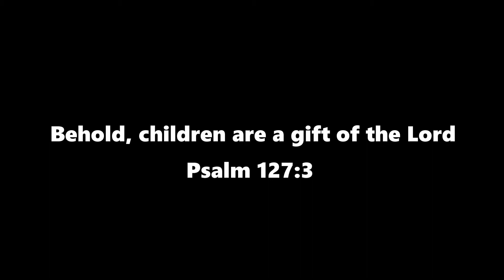Behold, Children are a Blessing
Behold, children are a gift of the Lord,
The fruit of the womb is a reward.
Like arrows in the hand of a warrior,
So are the children of one’s youth.
How blessed is the man whose quiver is full of them;
They will not be ashamed
When they speak with their enemies in the gate.